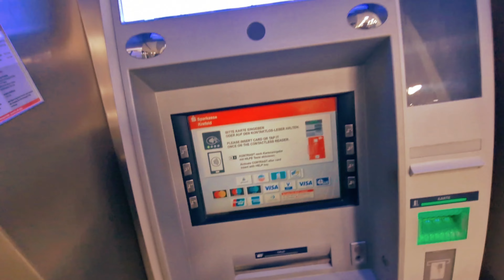Morning Routine In Germany | MY 5th vlog 💖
lots of ❤️

quiers:-
daily vlog
daily vlogger
daily vlogs
sourav joshi vlogs
travel vlogs
family vlogs
piyush joshi vlogs
funny vlogs
Sitara yaseen
urdu vlog
hindi vlog
pakistani vlogger in dubai
Pakistani vlogger
bengali lifestyle vlog
indian vlogger
Ducky bhai
Sistrology
travel vlog
travel
indian vlogger
top indian youtuber
sandeep telugu traveller
travel vlogs
telugu train vlogs
street food
food
delhi food
indian food
delhi
youtube shorts
lucknow food
ekana stadium food
wanderer’s hub
shorts
india
Ahmadiyya
Food vlogs
Village vlog
Vlogs
ahmadiyya muslim
bottle flip
bottle flip trick shots
bottle flipping
bottle flips
flying beast
food vlogs india
lifestyle vlogs
study with me
morning routine
daily routines
Daily routine
shopping in london
london shopping
Village vlogs
study vlog
Daily vlog
baawale chore daily vlog
kranthi vlogger
Punjabi vlogs
Butt vlogger
Butt vlogs
Butt vlog
Pakistani vlogger in germany
German language
cricket 24
cricket live
daily vlogs
desi family vlogs
live commentary
live cricket
live match
live world cup
mr prakash live cricket
study vlog
world cup 2023
world cup schedule
livecricket
cricket news
Sitara yaseen
Germany punjabi vlogs
6am morning routine
5am morning routine
healthy morning routines
self care morning routine
morning routines 2023
fall morning routine
6 am morning routine
Vlogs